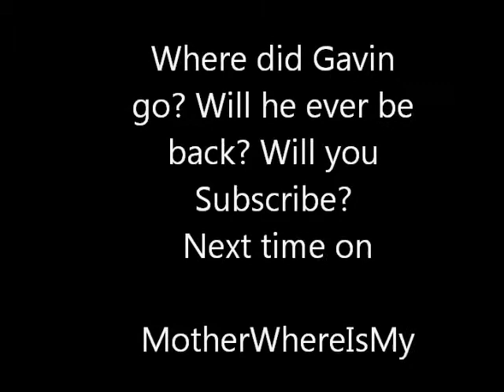Mother where is my BATHING SUIT!!!!